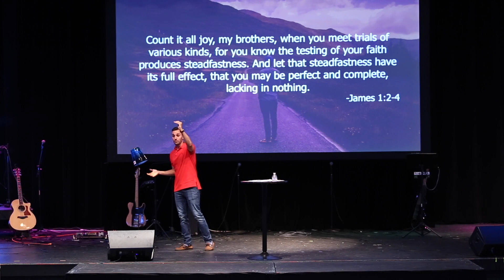Shine Your Light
Greenhouse South Florida church planting resident Greg Grzesiak finishes of our "On Mission" series, talking about letting your light shine.
Text: Matthew 5